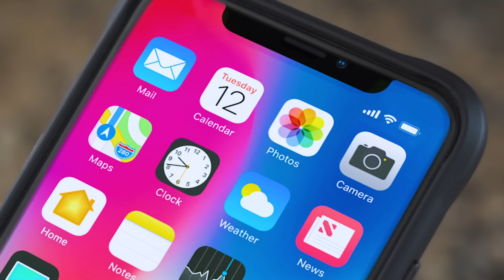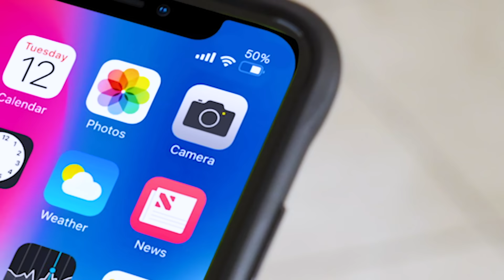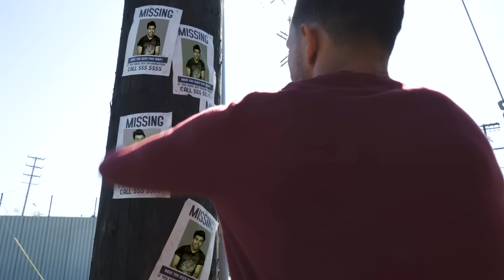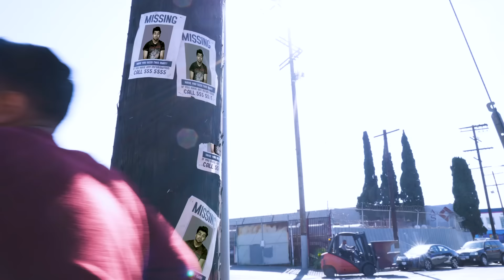Can I Borrow Your Charger? | Anwar Jibawi